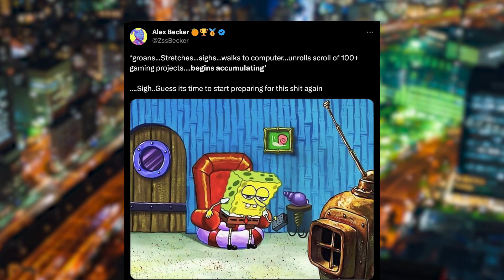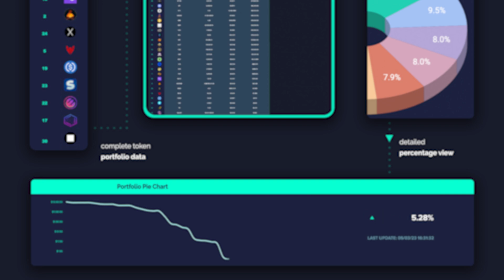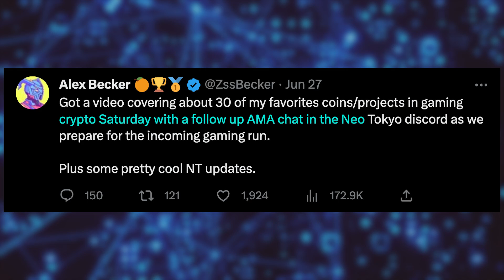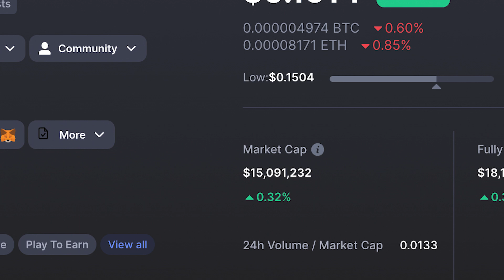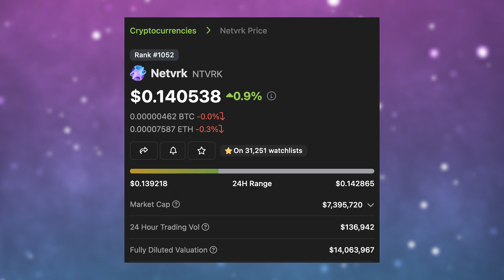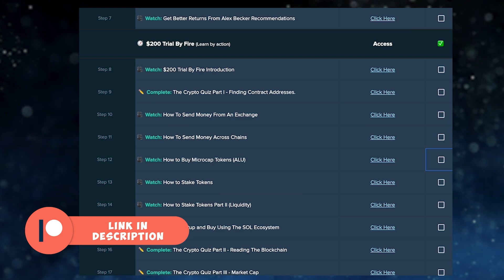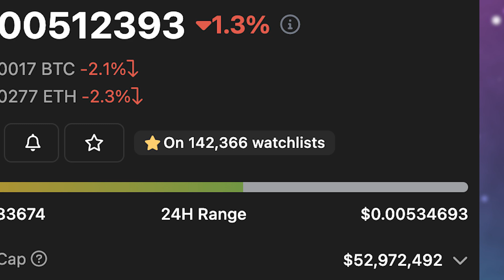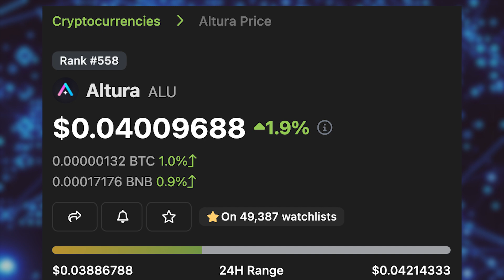Alex Becker's 4x HIGHEST PERFORMING Microcap Recommendations (2024)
Alex Becker's 4x HIGHEST PERFORMING Microcap Recommendations

Alex Becker, one of the leading experts in the field of internet marketing, is excited to share his knowledge and strategies in the world of crypto. Learn how to navigate the ever-changing crypto market and potentially make big returns on your tokens with Becker's guidance.

Of course this is purely educational please do not blindly follow anyones 'picks' and make sure you do your own research!